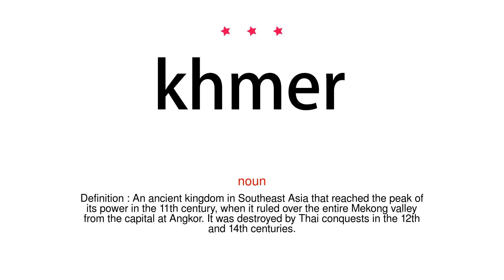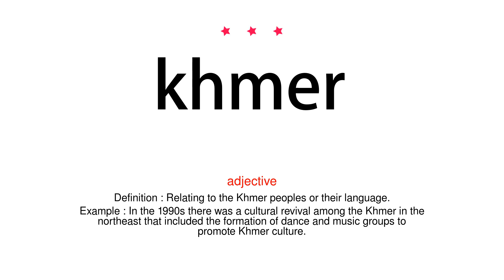How to pronounce khmer - Vocab Today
The pronunciation of the word khmer in Amercian accent is demonstrated in this video. If the word is from another language, such as brand name, it will be pronounced in its original language. Based on the word frequency, this is of 3 stars difficulty.

The word khmer has the following meanings:
1. (noun)
Definition : An ancient kingdom in Southeast Asia that reached the peak of its power in the 11th century, when it ruled over the entire Mekong valley from the capital at Angkor. It was destroyed by Thai conquests in the 12th and 14th centuries.

2. (noun)
Definition : A native or inhabitant of the ancient Khmer kingdom.
Example : In the absence of piling, the ancient Khmers often used sand to provide a homogeneous foundation for their structures.
3. (noun)
Definition : A native or inhabitant of Cambodia.
Example : Many prostitutes are trafficked from Viet Nam, but most are ethnic Khmers, the majority race in Cambodia.
4. (adjective)
Definition : Relating to the Khmer peoples or their language.
Example : In the 1990s there was a cultural revival among the Khmer in the northeast that included the formation of dance and music groups to promote Khmer culture.